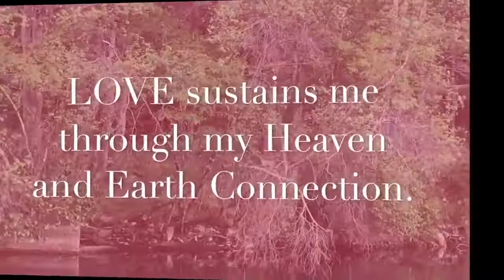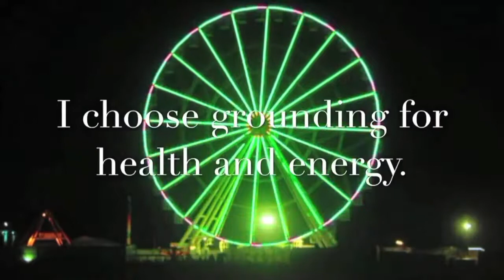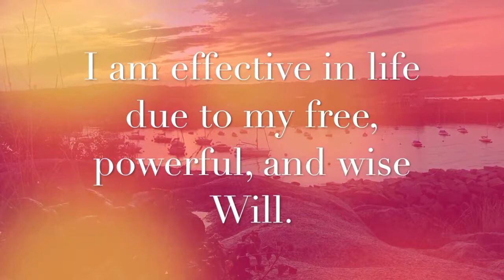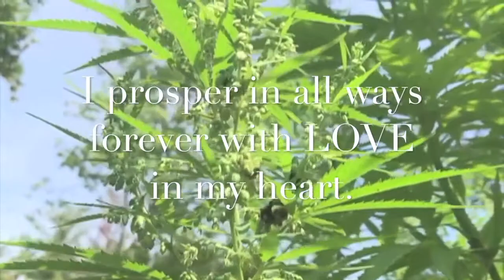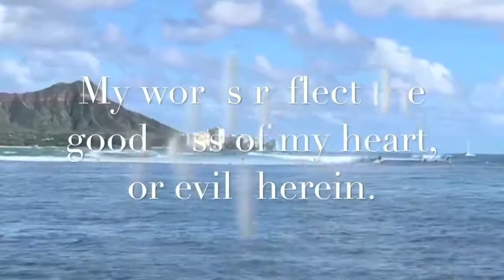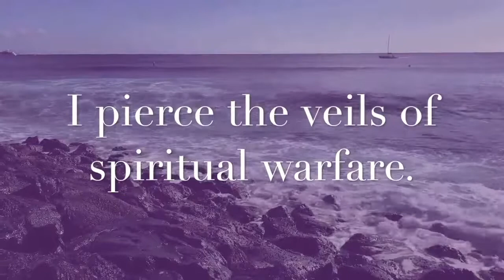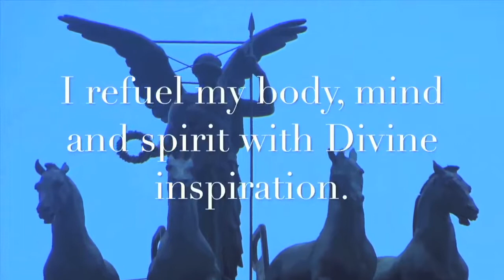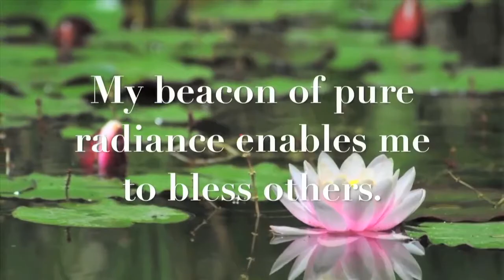Solfeggio Eclectica Music Video Frequency Rehab Trailer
This is the trailer to the complete multimedia Solfeggio Frequency Therapy Program produced by the pioneer of the modern therapeutic uses of the ancient original Solfeggio musical scale, Dr. Leonard G. Horowitz. This VERY POWERFUL audio visual program is designed to be used by people seeking natural alternatives to costly and risky drug therapies and vaccine preventatives. This program is also ideal for therapists of all kinds working in healthcare to help patients or clients gain tremendous benefits from balancing and freeing their acupuncture energy meridians and chakra vortex centers. This program facilitates recovery of the natural and powerful "Holy Spirit Flow" of energy responsible for healing ailments of the body, mind, emotions, and spirit.